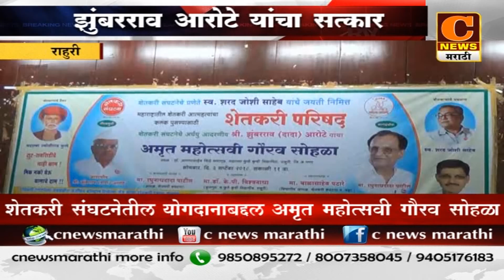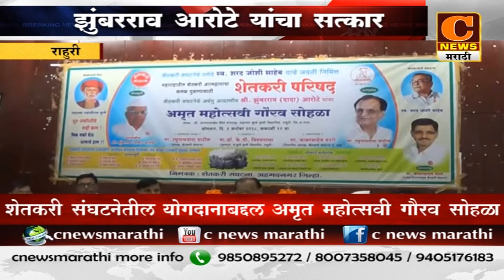अकोले - झुंबरराव आरोटे यांचा शेतकरी संघटनेतील कार्याबद्दल गौरव सोहळा